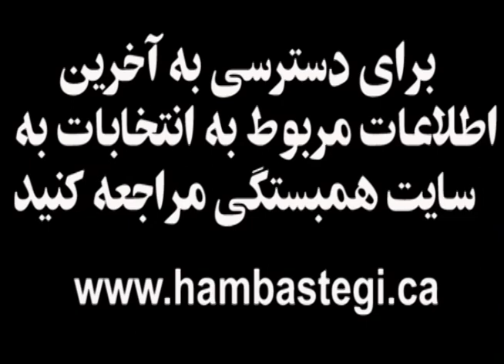Invitation for joining the Iran Canadian Congress (ICC) دعوت به عضویت در کنگره ایرانیان - 2020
شاید ندانید که در کانادا نهادی داریم که سیزده سال پیش با هدف خدمت به کامیونیتی ایرانی برپا شده است. ولی متاسفانه به علت سوء مدیریت ها نتوانسته که جایگاهی در جمع ما ایرانیان کانادا پیدا کند.
امسال عده ای از ما، در یک کارزار 9 نفره و دو کاندیدای مستقل، از جمله خود من، مصمم شده ایم که با پیروزی در انتخاباتی که قرار است در تاریخ 13 دسامبر برگزار گردد این نهاد را در مسیر واقعی خود قرار دهیم . از این رو نیاز مبرم به کمک تک تک شما داریم.
از شما که من را میشناسند، با فعالیت های گذشته ام آشنائی دارید تقاضا دارم که به ما بپیوندید.
من، وظیفه اصلی کنگره ایران را افزایش مشارکت جمعی از طریق جلب اعتماد مردم و خدمت به جامعه میدانم. قصد دارم با پیوستن به هییت مدیره و با کمک شما عزیزان به نیازمند ترین بخش های جامعه یعنی پناهجویان، کارگران، سالمندان و تازه واردین بپردازم.
تا پایان روز جمعه همین هفته یعنی 20 نوامبر وقت داریم تا با پرداخت ده دلار به عضویت کنگره در بیائیم تا بتوانیم در رای گیری و انتخاب اعضای هییت مدیره شرکت کنیم.
از شما خواهش میکنم که از همین لحظه آستین ها را بالا بزنیم، خود، خانواده و آشنایانمان را عضو کنگره کنیم تا از طریق این نهاد به هم کمک کنیم. من سخت بر این باورم که رهائی انسان چه فردی و چه جمعی، در اتحاد و همبستگی است. در همدلی و خدمت به این عالم است و هر چه دروست.